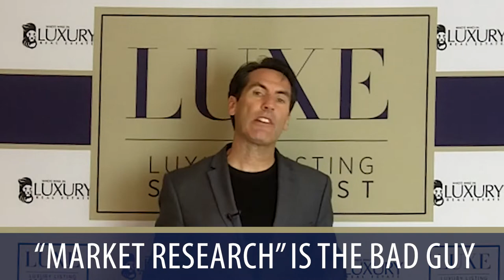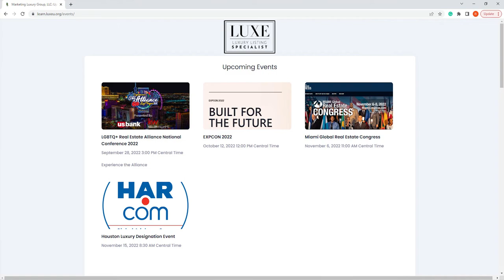The 5 Senses When Listing a Home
When you get a listing, you need to keep the five senses in mind. Seeing dirt or a bad smell are very upfront, but subtle things, like traffic in the background, matter too. When preparing for a showing, make sure you have gone through the five senses with your seller and have made the home presentable. To hear some easy tips on covering buyers’ senses, watch this short video.

Michael LaFido
LuxuryListingSpecialist.com
LuxuryListingPodcast.com
JoinLuxeGroup.com